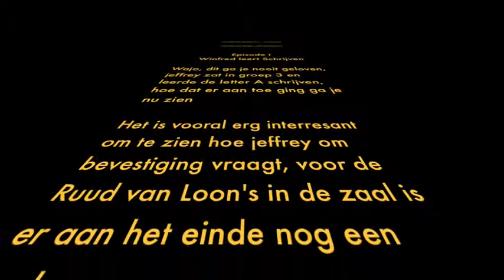Winfred - The Trailer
1st trailer of the upcoming Winfred van Djiggeloord full feature film